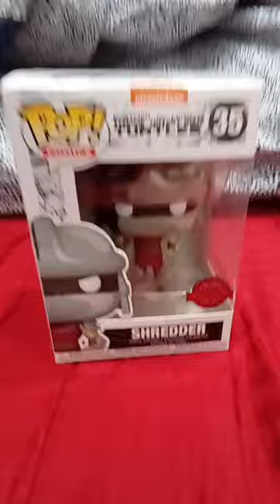Unboxing the East man and Laird teenage mutant turtles (The Shredder